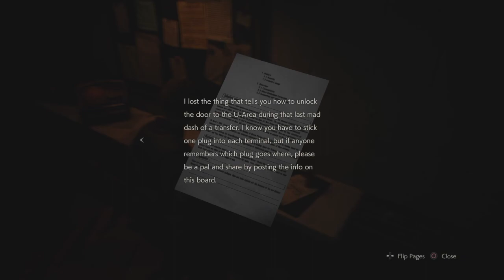Gameplay: Resident Evil 2 Part 4 ( Darkness Below #1 )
Comment more videos idea !!

MY LINKS

Peace out Matt